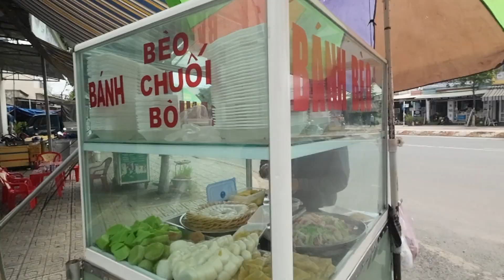REVIEW ẩm thực đường phố TÂY NINH ( BÁNH BÈO , BÁNH CHUỐI , BÁNH ÍCH , BÁNH ĐÚC ...;)